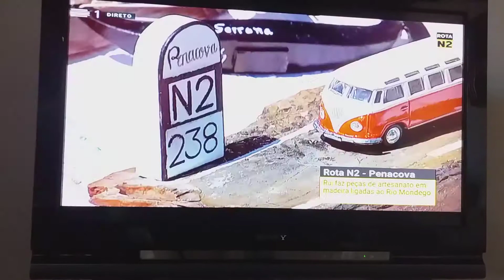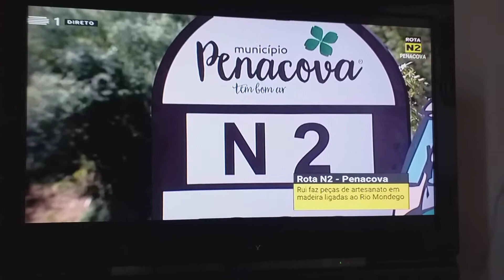Artesanato de Penacova no Programa da RTP Rota EN2